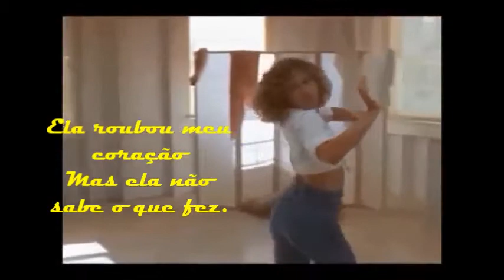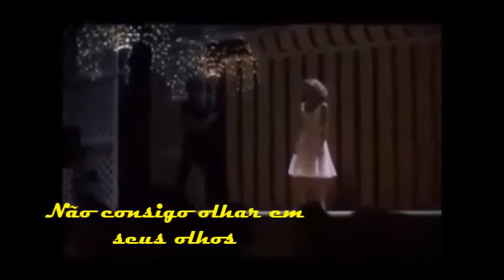She's Like The Wind Patrick Swayze Tradução